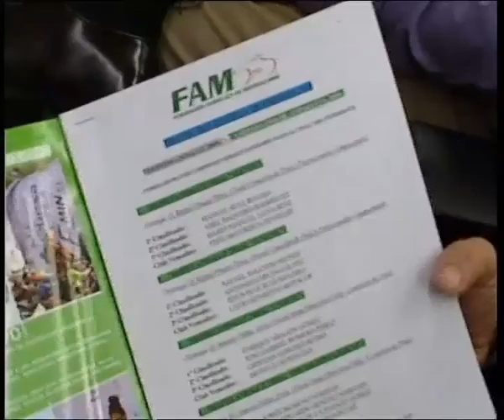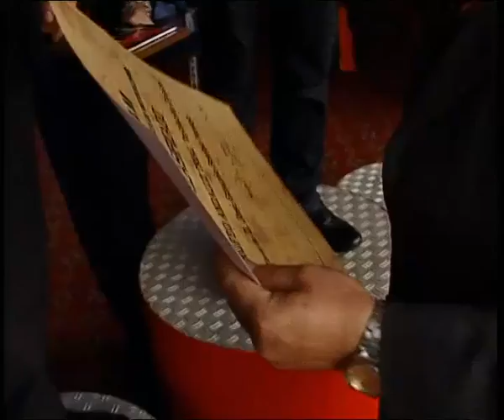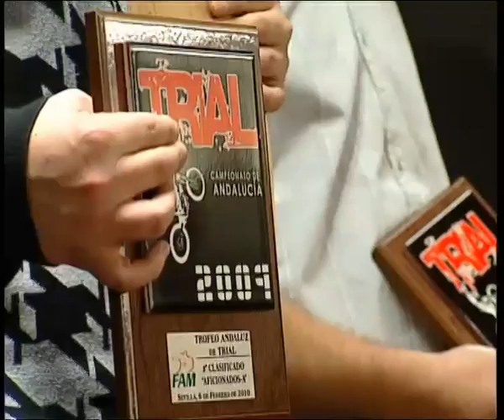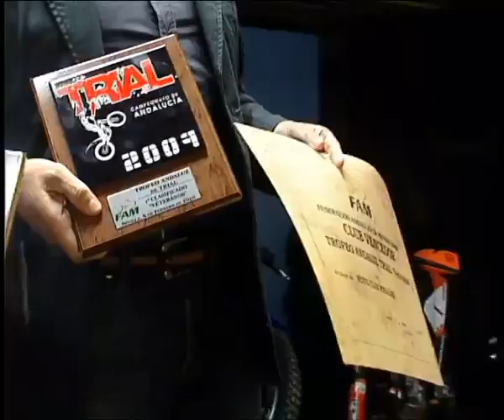GALA FAM 2009 (1 de 5)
Gala de entrega de Premios de los Campeonatos y Trofeos de Motociclismo de Andalucía 2009. Federación Andaluza de Motociclismo.